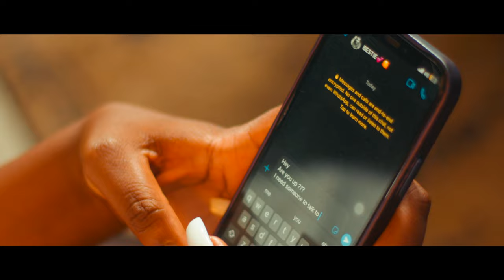TELEERA - TRACY MELON (Official Music Video)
Trroy Music Presents the official music video for Tracy Melon's "Teleera" song.

Written  by Tracy Mirembe
Produced by Hudson at Trroy Studios/ Crxtal Mind
Mixed & Mastered by Hudson